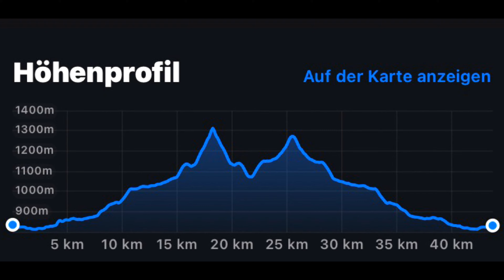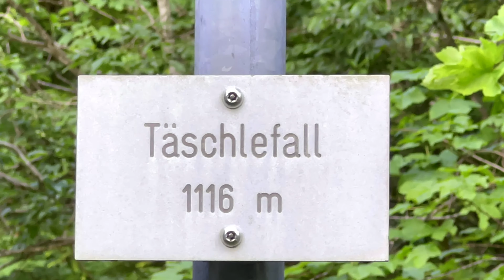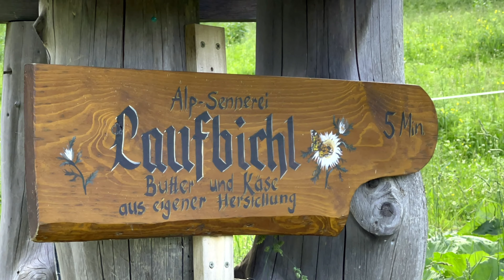Hintersteiner Tal - Bärgündletal - Obertal (18. Juni 2021)